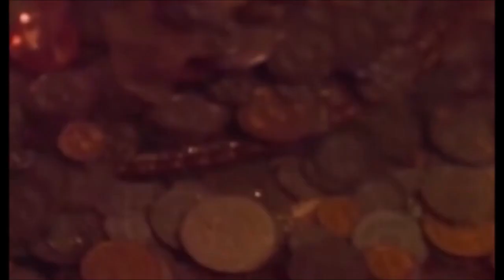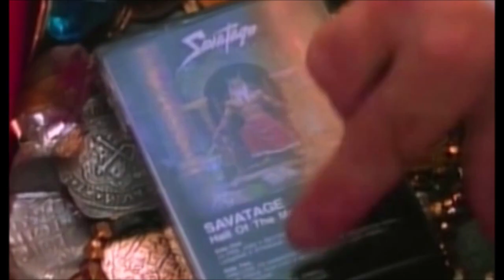SAVATAGE - Hall of the Mountain King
all the videos had very weak sound on you tube so i repaired it . BOOSTED 28 TIMES HIGHER audio . enjoy the video as it should have been .